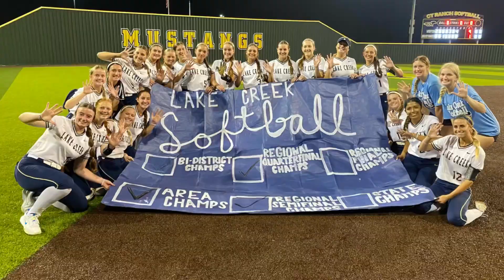Lake Creek Softball headed back to Region III-5A Final